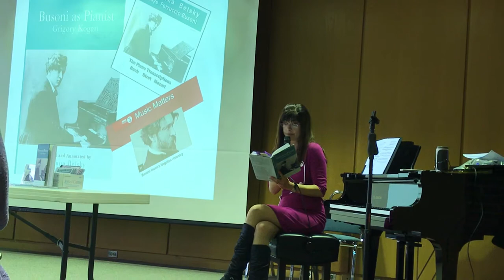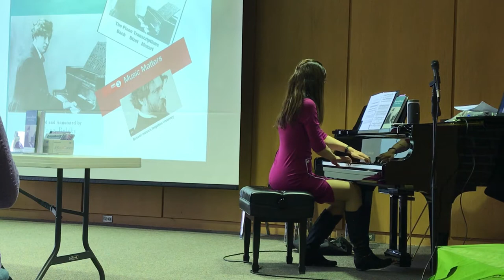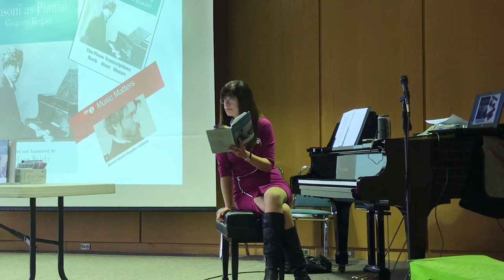Ferruccio Busoni’s Bach: the Birth of Modern Performance Practice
A lecture for the NorthWest Suburban Music Teachers Association on 2/19/2018. Discussing Busoni’s contribution to our understanding of Bach’s music through analysis of piano transcriptions and editions